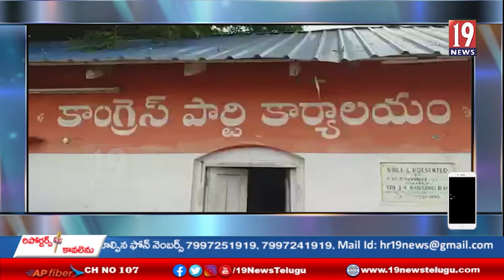బెల్లంపల్లి నియోజవర్గ కాంగ్రెస్ పార్టీ ఆధ్వర్యంలో ఆజాది గౌరవ్ పాదయాత్ర ప్రారంభం-తెలంగాణ